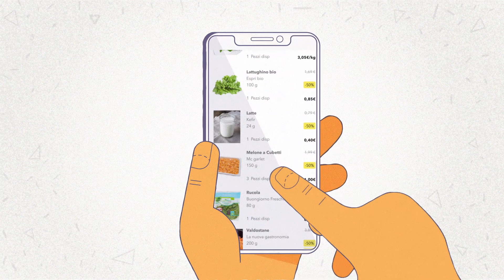MyFoody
MyFoody si propone di ridurre la soluzione per trasformare gli sprechi alimentari in risorse, promuovendo la sostenibilità ambientale.